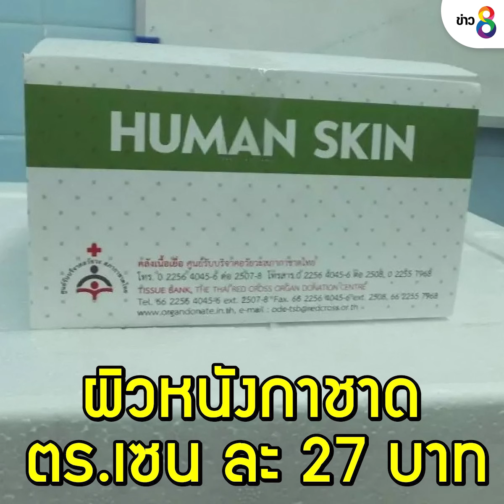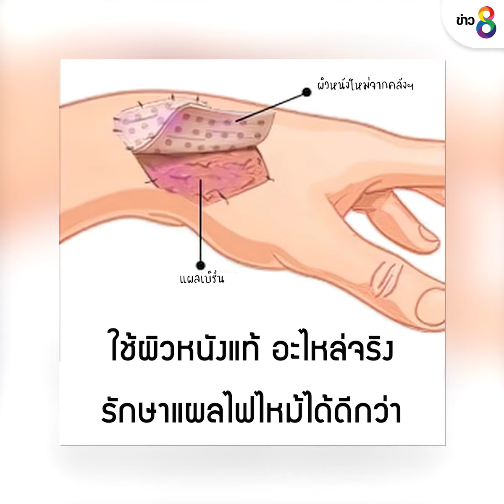"แผลไฟไหม้" ต้องรักษายังไง? | ข่าวช่อง8 | 6 ส.ค. 65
เปิดวิธีรักษา "แผลไฟไหม้" พร้อมพาไปทำความรู้จัก "คลังผิวหนัง" ทางเลือกช่วยผู้ป่วยผิวหนังไฟไหม้ จากสภากาชาดไทยลดอัตราการตาย-เจ็บสูง แถมราคาถูก